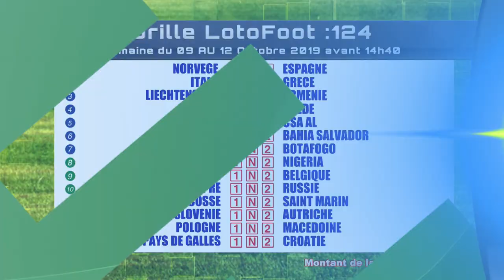FEUILLE DE MATCH DU 10/10/19 PARTIE 1